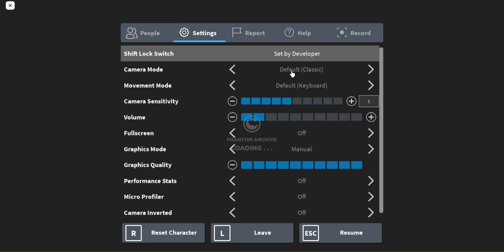Judy | The Real Monster Of JUDY Is LINDA!? | Part 7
In order to truly save Judy we must stop Linda and her evil schemes! She is currently keeping Judy's real body with her. At this point why can't I just leave? I got Judy to turn into a good ghost! I probably have A FAMILY to head back too!?